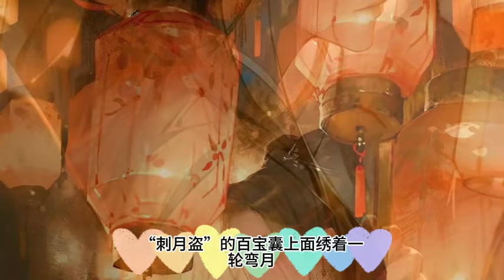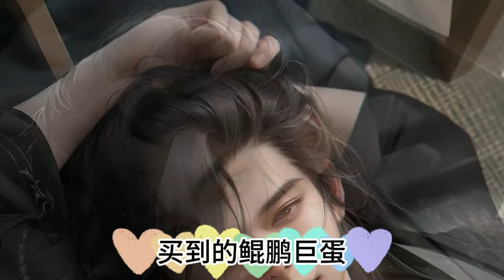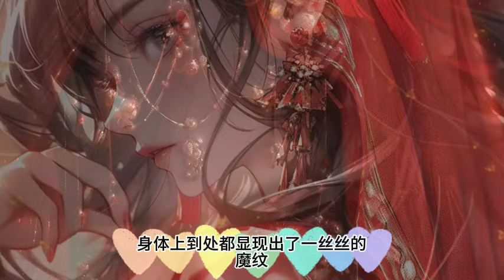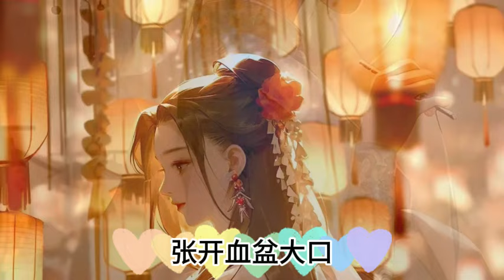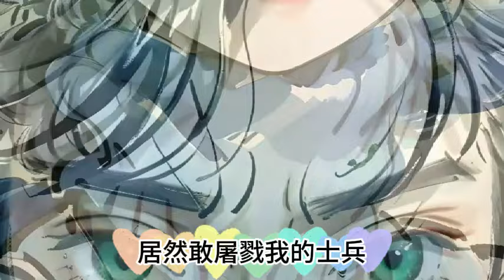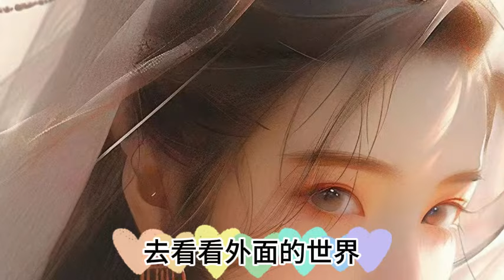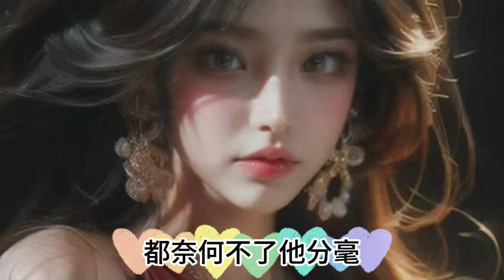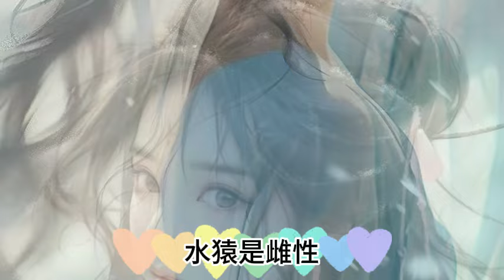永生解读101~110：金丹!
永生 肉身，神通，长生，成仙，永生，五重境界。
    一个卑微的生灵，怎么样一步步打开永生之门？
    天地之间，肉身的结构，神通的奥秘，长生的逍遥，成仙的力量，永生的希望，尽在其中。
    无穷无尽的新奇法宝，崭新世界，仙道门派，人，妖，神，仙，魔，王，皇，帝，人间的爱恨情仇，恩怨纠葛，仙道的争斗法力，尽在《永生》。